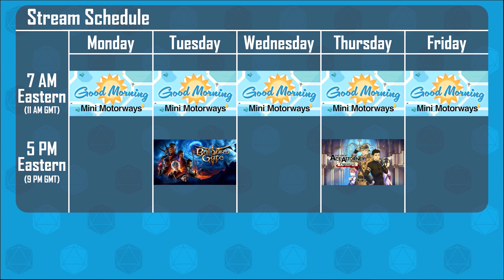Baldur's Gate 3 - Episode 27: She Worked Herself Into a Shoot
It's time for the final showdown with Auntie Ethel, who turns out to be very committed to her bits. Perhaps overly so. Later, Lae'zel makes an interesting proposition.